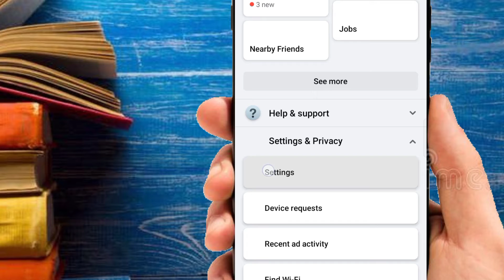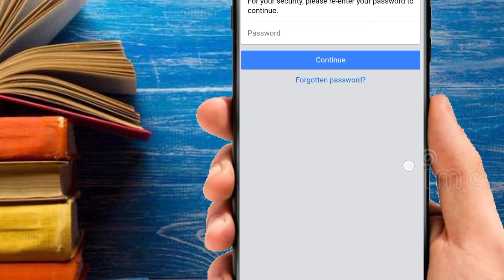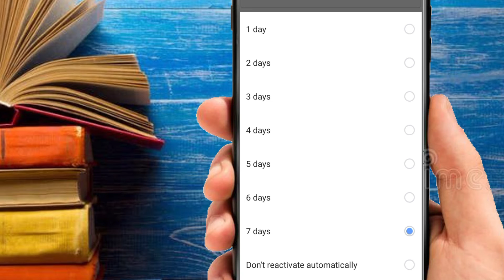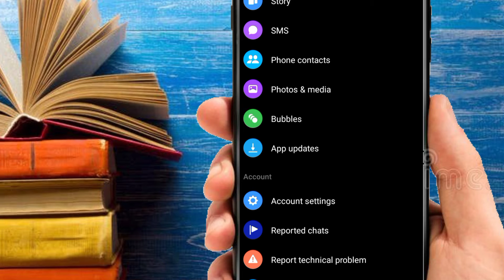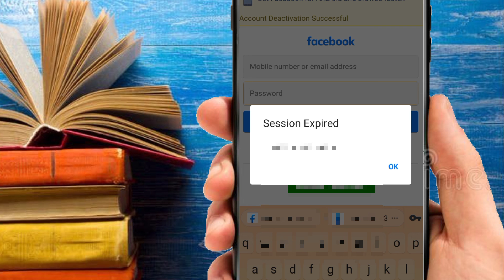How to Deactivate messenger || Facebook messenger deactivate kaise kare || Delete facebook mesenger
is video me Mai Facebook messenger deactivate karne k bare me btaya hu ...is video ko dekhne k bad aap facebook mesenger deactivate delete Ker payenge .

ummid h aapko ye video jroor pasand aayega

queries solved in these video👉👉👉👉